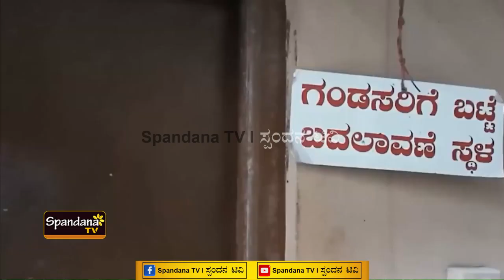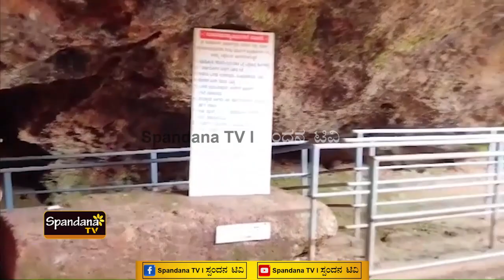6 ತಿಂಗಳಷ್ಟೇ ತೆರೆಯೋ ಆಧ್ಯಾತ್ಮದ ತಾಣವಿದು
6 ತಿಂಗಳಷ್ಟೇ ತೆರೆಯೋ ಆಧ್ಯಾತ್ಮದ ತಾಣವಿದು
ಕಡಿದಾದ ಗುಹೆಯೊಳಗಿನ ಸರೋವರದ ಮುಂದಿದೆ ನೈಸರ್ಗಿಕ ಶಿವಲಿಂಗ
ಅಚ್ಚರಿ ಮೂಡಿಸೋ ಈ ಗುಹಾಲಯ ಯಾವುದು ಈ ಸ್ಟೋರಿ ನೋಡಿ...